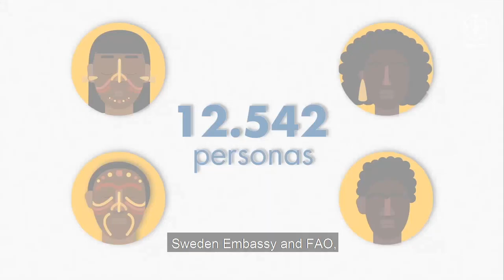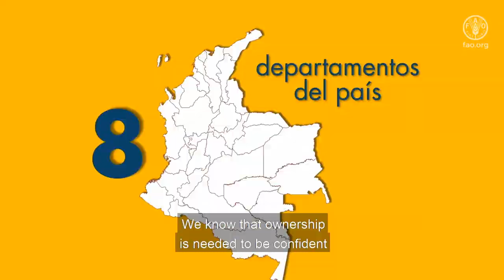Territorio: base para la vida de las pueblos étnicos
Costumbres, cultura, alimentos… el territorio es el todo donde los pueblos étnicos desarrollan su vida.

Infortunadamente, debido al conflicto armado, muchas comunidades indígenas, afrodescendientes y raizales han tenido que abandonar eso tan preciado: su casa, su territorio.

Así, la Embajada de Suecia y la FAO, en alianza con la Unidad de Restitución de Tierras, han acompañado 5 resguardos indígenas y 4 consejos comunitarios para adelantar el proceso de restitución y retorno de estas.
Este proceso de restitución colectiva es el más grande que hasta el momento se ha presentado en Colombia, reúne a comunidades de 8 departamentos y comprende más de 755 mil hectáreas.